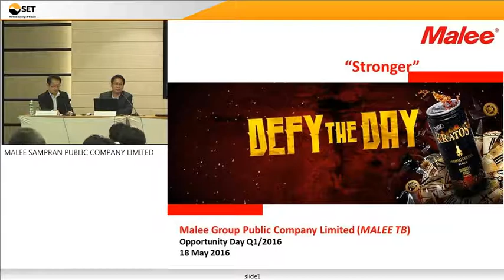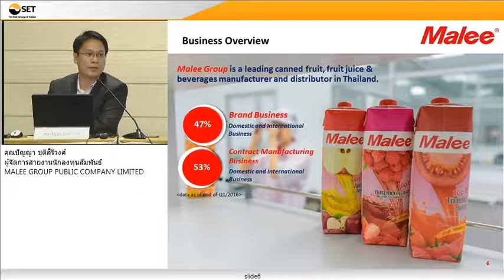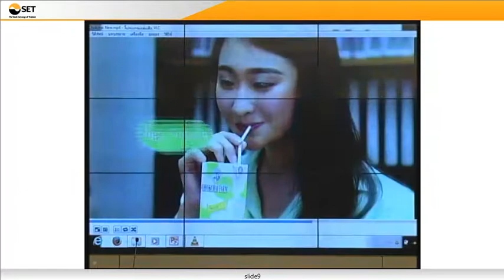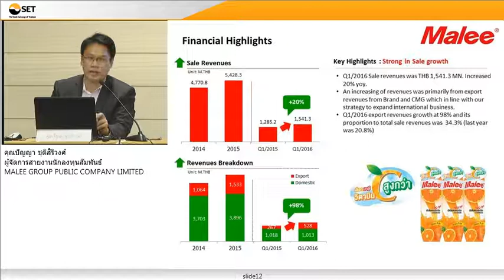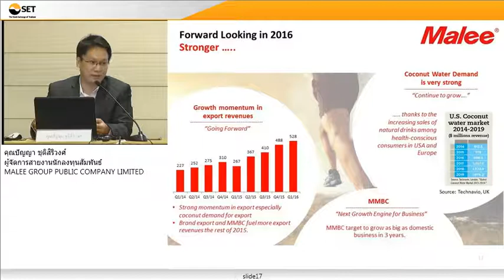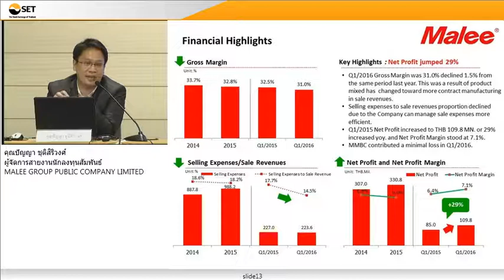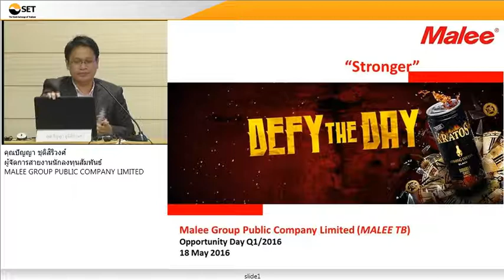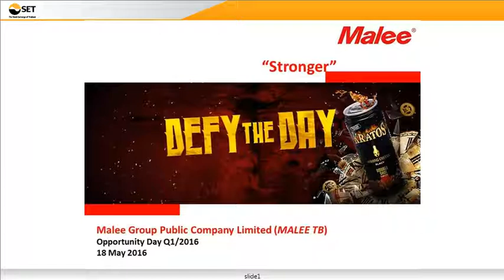OppDay MALEE 1Q 2016